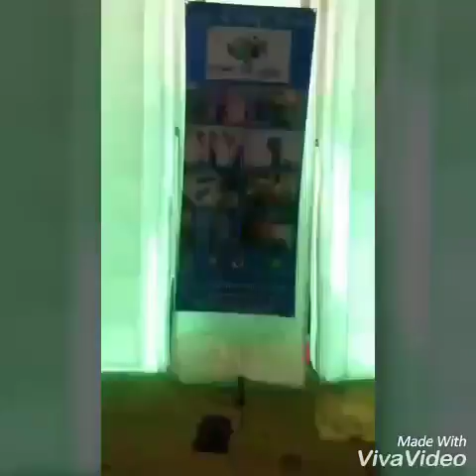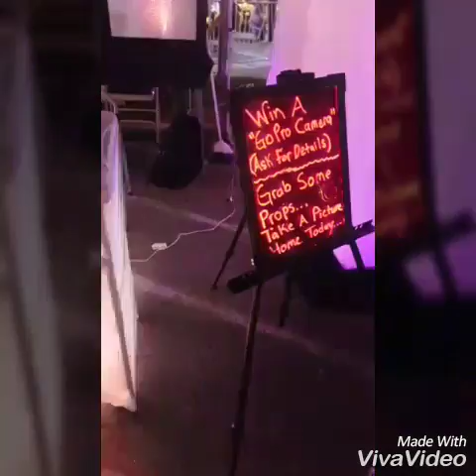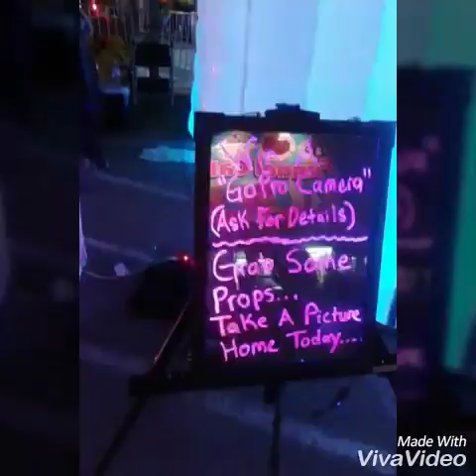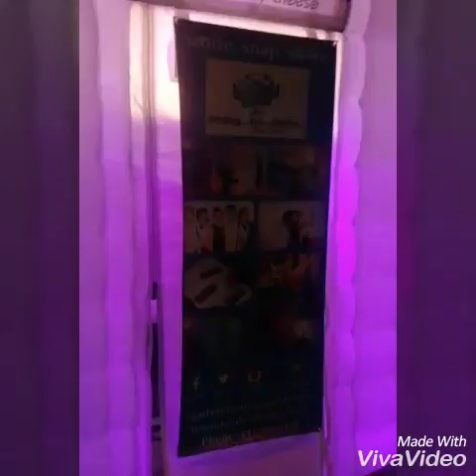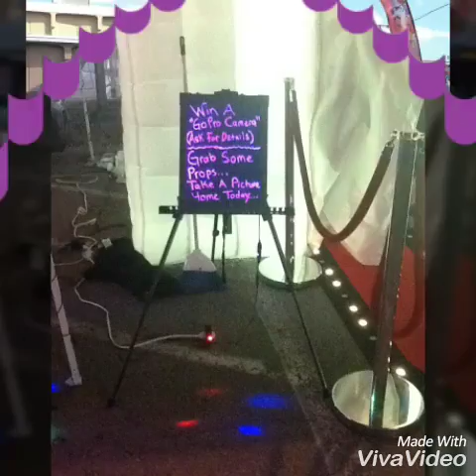Tennessee State Fair 2016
ReadySetSelfie was excited to bring some extra smiles to the 2016 Tennessee State Fair.
If you would like the photo booth or laser light show at your next event.